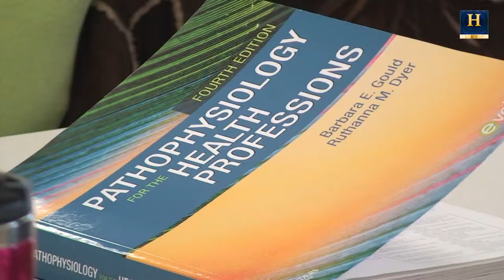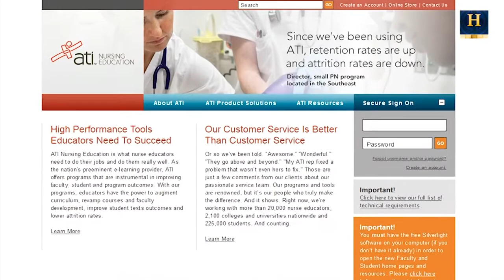Herzing MPL BSN Program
Introducing the Minneapolis Bachelor's Degree Nursing Program. Get a real look into the support you too can have on your trip to your future.